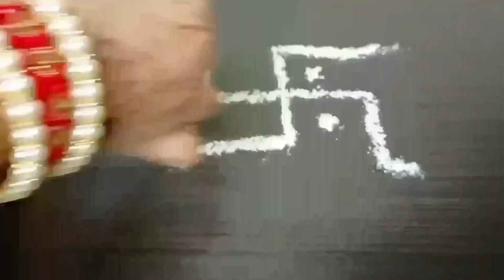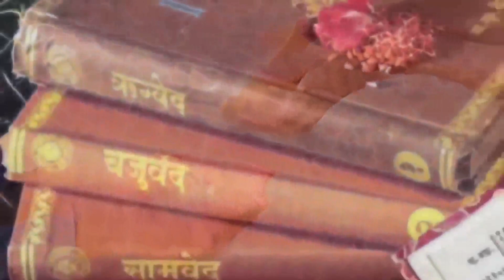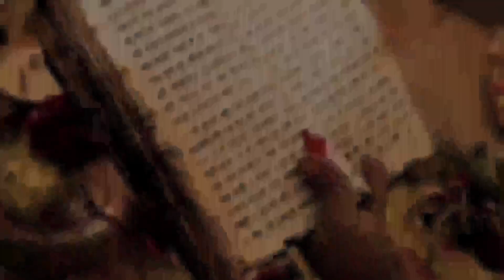4 जून जेष्ठ पूर्णिमा पर 😱 ये 3 चीजें कभी किसी को दान में मत देना नहीं तो जिंदगी भर बर्बाद रहोगे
4 जून जेष्ठ पूर्णिमा पर ये 3 चीजें कभी किसी को दान में मत देना नहीं तो जिंदगी भर बर्बाद रहोगे...
पूर्णिमा गाय को खिला दें ये छोटी सी चीज जन्म - जन्मों के पितृदोष होगें दूर Purnima.
28 जून बड़ा मंगलवार " अषाढ़ी अमावस्या " पर चुपचाप 3 जगह पर रख दें नमक मां लक्ष्मी दौड़ी चली आएंगी
Money | वास्तु शास्त्र Vastu Shastra, Chanakya Neeti Motivational | Chanakya Niti full in hindi | Motivational Video | Smile familys